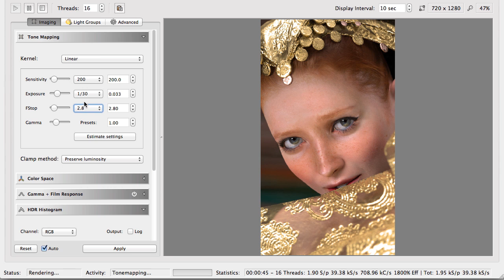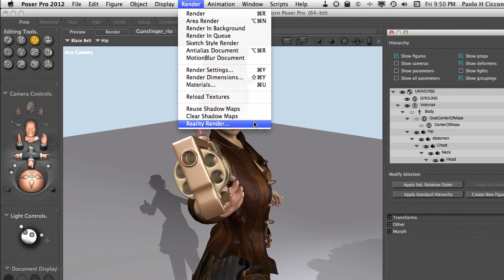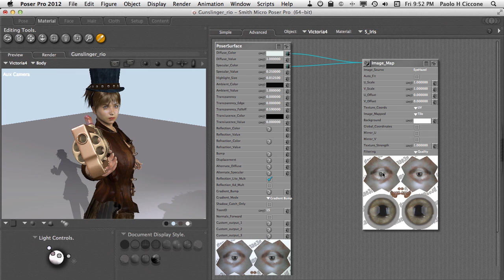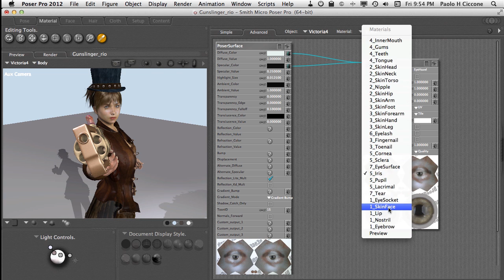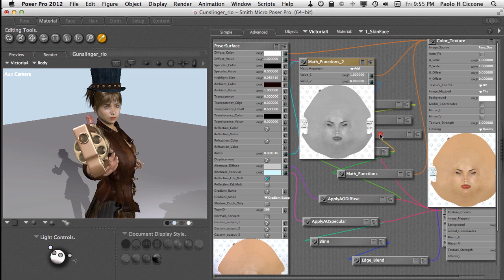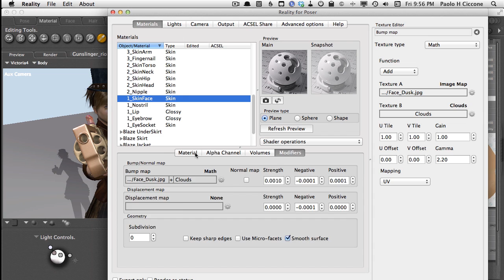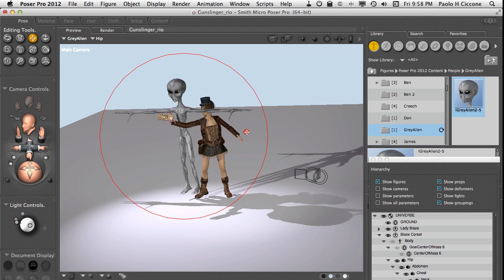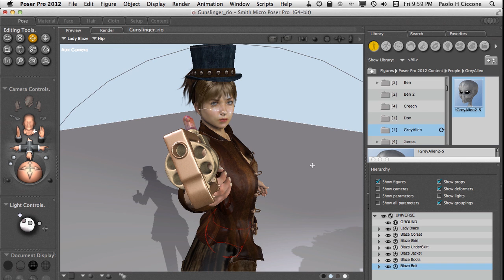Preview of Reality 3 for Poser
Here is quick preview of Reality 3 for Poser. At this date, August 7th 2012, Reality is not finished but we have a lot done already and the UI is almost completely defined. The program runs very solidly and it does most of the material conversions.
Hope you'll enjoy this short technology preview.

More information about the product, including specs and release date, is available